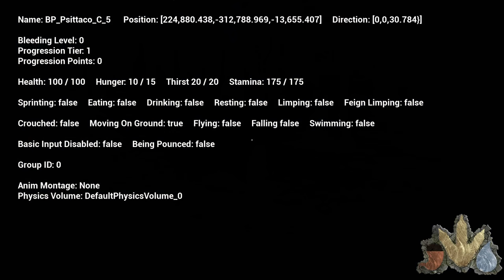The Isle |Ep16| PSITTACOSAURUS & HERBI PROGRESSION + Swamp & Redwood Forest + New Diet & Hypo Rex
Finally a new episode with a lot of new stuff, like the Psittacosaurus, Hypo Rex (Hyperendocrin Rex), Swamp, Redwood Forest, New Diet & Dino Growth system.

Thnx for watching, I hope you enjoyed watching me in Sandbox mode and also showing all the latest updates and news for The Isle!!

The Isle: A World Designed to Kill You
The Isle is a realistic, gritty, open-world survival horror game. There is only one goal in mind: Survival. The islands and its inhabitants will radically change, ever-evolving as players themselves learn how to survive.
There are no waypoints, tutorials, or ulterior precepts in mind to alter play styles or purpose. In the end, the only person you can trust is yourself.